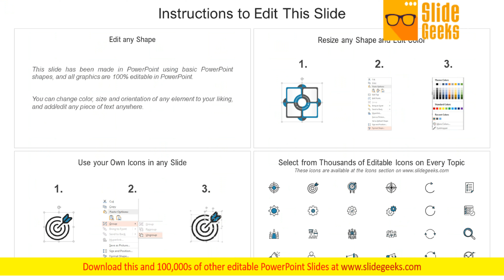Enterprise Management Icons Slide Icons Pdf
Help your business to create an attention-grabbing presentation using our enterprise management icons slide icons pdf set of slides. The slide contains innovative icons that can be flexibly edited. Choose this enterprise management icons slide icons pdf template to create a satisfactory experience for your customers. The environment is for us to create. Build the base with our Enterprise Management Icons Slide Icons PDF.